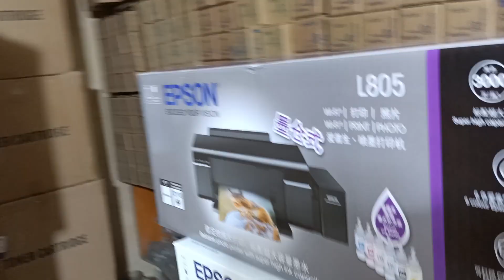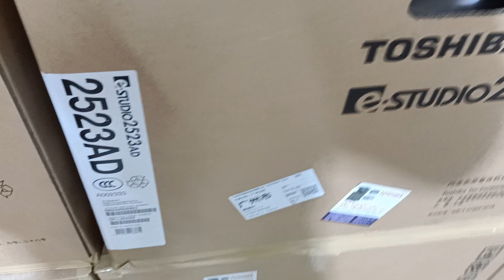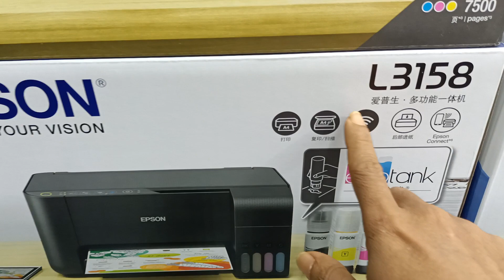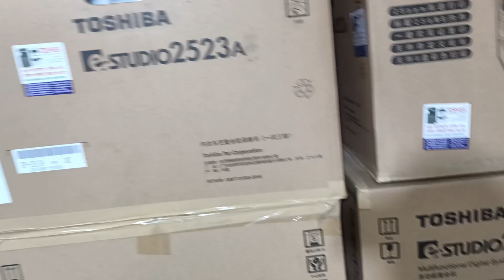Epson L 805 Six Color Photo lnk Printer New universal office equipment wholesaler office 01757550875